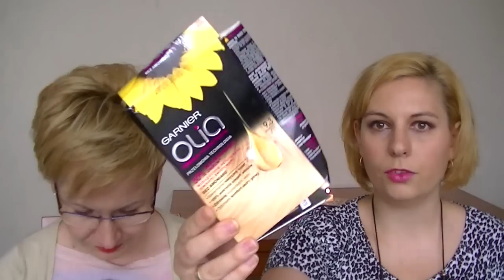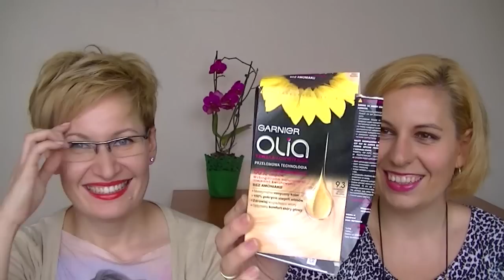Projekt denko #2 2014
Zapraszamy na projekt DENKO. Daj kciuka w górę jeżeli  lubisz oglądać projekty denko:)))
 Poniżej lista produktów które wykończyłyśmy w ostatnim czasie:
- Taft lakier w pudrze
- Joanna guma do włosów
- Hair X Oriflame - szampon do włosów
- Taft lakier do włosów - zielony
- Bebeauty zmywacz do paznokci
- Hair X suchy szampon do włosów
- Olia Garnier farba do włosów
- Isana zmywacz do paznokci
- Ziaja Bloker
- Dove - dezodorant antyperspiracyjny
- The Body Shop masło do ciała z papają
- krem do ciała z Oriflame
- scrub do ciała Swedish Spa
- eyeliner Oriflame Beauty Stylo
- róż do policzków Oriflame Beauty pink glow
- maseczka do twarzy Dermo Pharma 3D
- płyn micelarny Tołpa